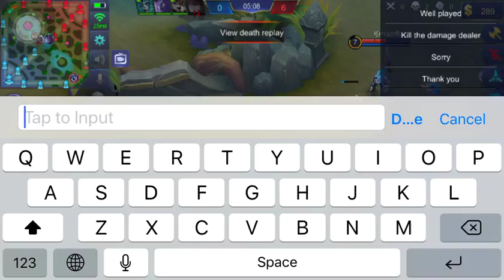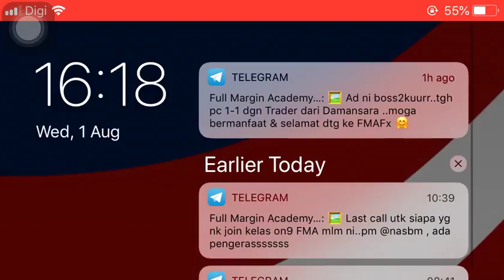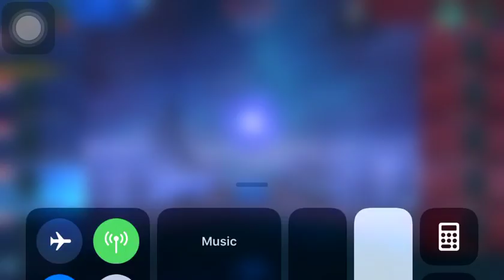Watch me play games via Omlet Arcade